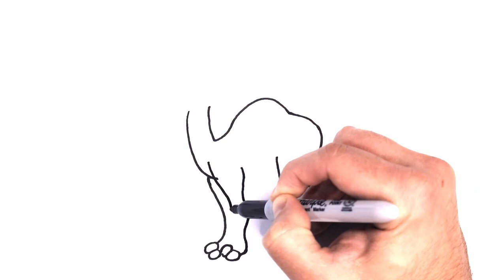Color and Learn ANIMALS | Drawing, Painting & Coloring for Kids & Toddlers | Draw Easy